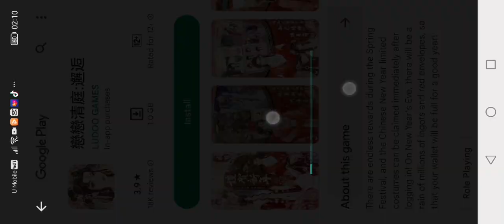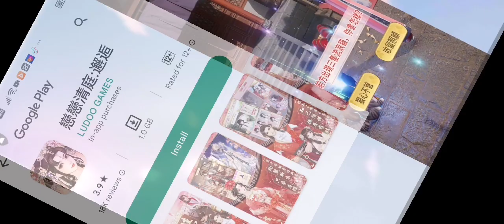Tutor my old house in MINECRAFT